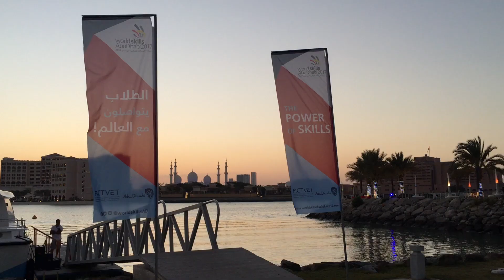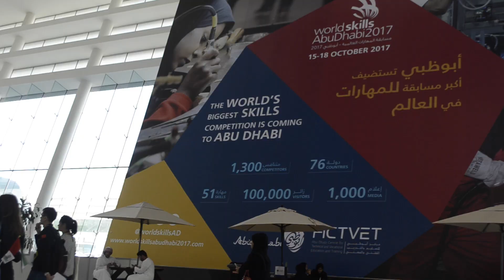Competition Preparation Week 2017